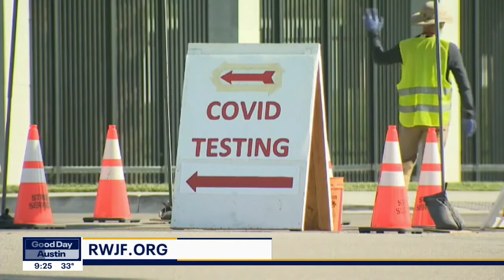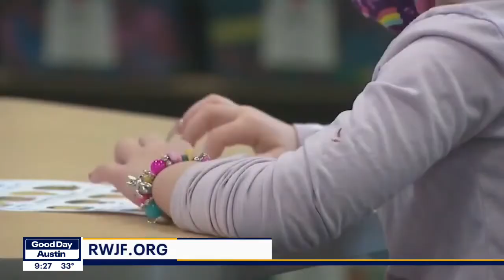Robert Wood Johnson Foundation talks about COVID-19 | FOX 7 Austin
Increasing availability of COVID-19 test kits and updating CDC guidance are the latest efforts to keep the public safe but there's still more work to do. Executive Vice President Dr. Julie Morita has details.